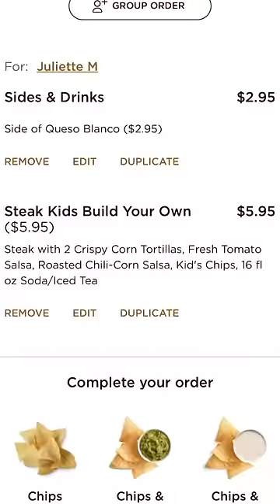Chipotle Nachos Hack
Would you try this?